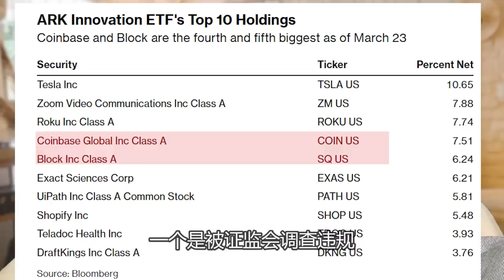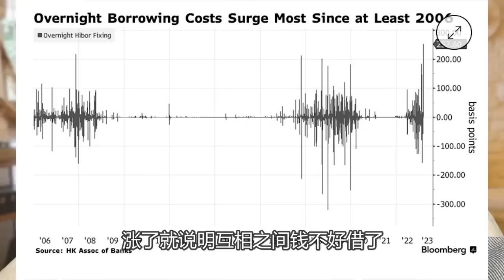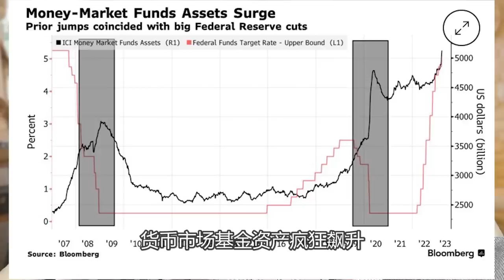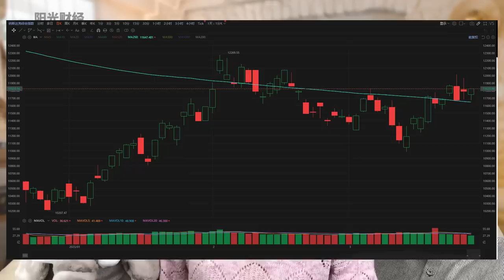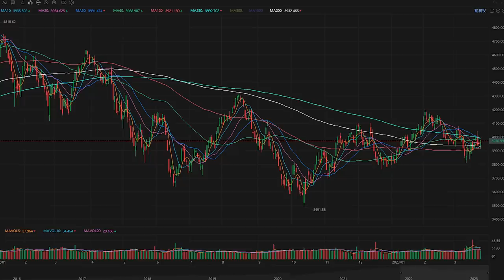美股：反指采取行动了。【2023-3-24】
IBKR不止是大券商，还免费提供分析师TIPRANKS一致数据。您点击以下链接并不会有成本，但却可以帮助阳光财经赚取频道运营的资金，谢谢您

■■■■富途证券■■■■
【美国】富途证券 - moomoo 美国端额外优惠链接是：

既然你看到这里了，不妨进来【阳光说说】听听财经故事。